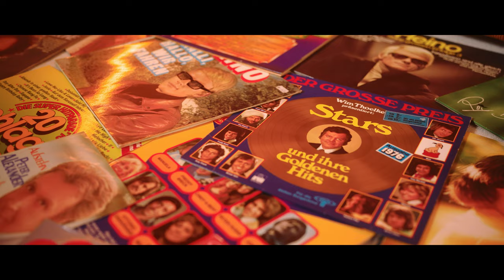Thomas Sterner - Schlagerlieder (Offizielles Video)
Jetzt downloaden unter:
umg.lnk.to/Schlagerlieder

„Eine Hommage an den Schlager“

So abgedroschen es sich auch liest: Thomas ist mit dem Schlager groß geworden!
Roy Black, Heino, Mireille Mathieu, Jürgen Drews, Bata Illic, etc. Die Größen seiner Kindheit haben Thomas geprägt. „Die ZDF-Hitparade war Teil des Samstagabend Programms“, erinnert sich Thomas. Wie bei den meisten, die in den 60ern geboren sind.

Auch bei einigen Auftritten begleiteten in seine Lieblingsschlager schon.
Im Jahr 1989 der Auftritt in der Vereinskneipe seines Fußballvereins: Thomas sang „California Blue“ von seinem damaligen Lieblingssänger Roy Black. Noch heute, wird Thomas von der damaligen Wirtin Christa Koch auf diesen Auftritt angesprochen: „Weißt du noch …?“ , heißt es gleich im ersten Satz.

1995, diesmal im Rahmen einer Mannschaftsfeier im Gartenhäuschen seines damaligen Trainers Willi Siepmann, wieder ein Auftritt: Diesmal „Ganz in weiß“. von Roy Black. Thomas bekam eine Woche später vom Vereinspräsidenten eine Goldene Vinylplatte, auf einer orangenen Pappe geklebt, geschenkt. Über der Platte ein goldenes Schild mit der Gravur:

Danke Roy - 100.000

Der Schlager zieht sich durch Thomas Leben, bis heute. Mit „Schlagerlieder“ ist es Thomas gelungen viele Lieder in einem Song zu vereinen. „Schlager verbindet, Schlager schafft Leichtigkeit. Gerade in diesen besonderen Zeiten ist Abschalten vom Alltag ein wichtiges Instrument, um die Herausforderungen, die an uns gestellt werden, anzunehmen und zu händeln“, weiß Thomas.

Und so lebt Thomas mit der Veröffentlichung seines zweiten Songs „Schlagerlieder“ seinen Traum weiter.